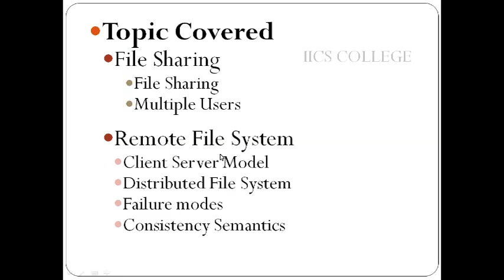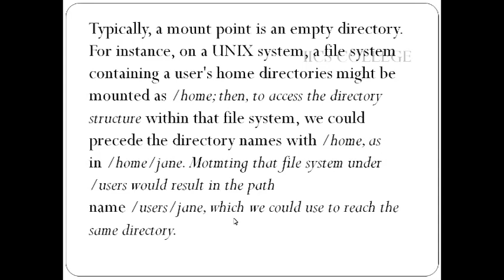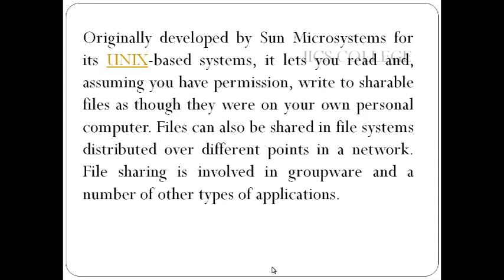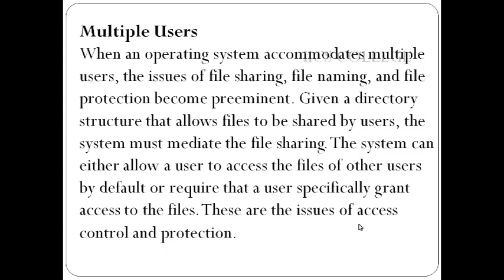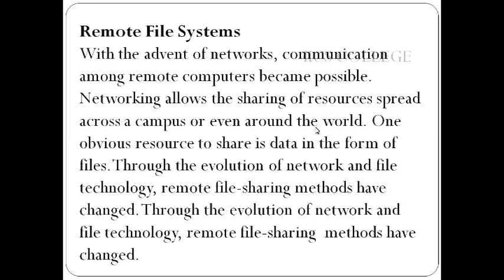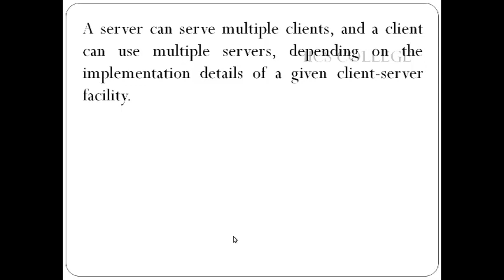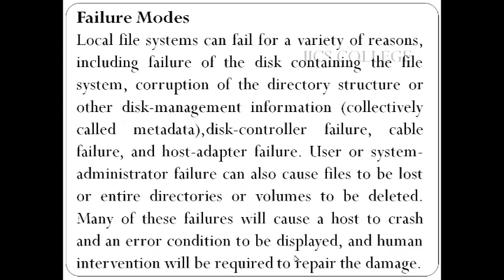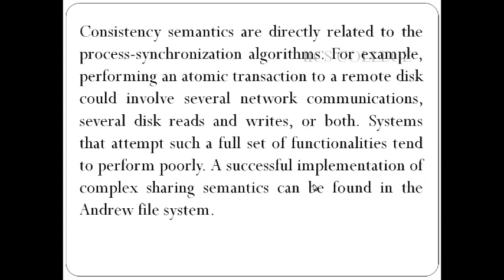Operating System | File Sharing & Remote File System | Unit-5 | By Riyaz Sir | IICS COLLEGE